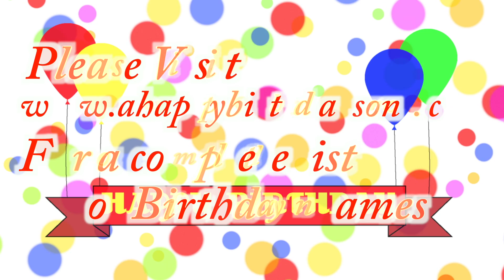Happy Birthday Tameka Song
Happy Birthday Tameka Song. We made this video for Tameka on their special birthday day and we wish them the best birthday ever!